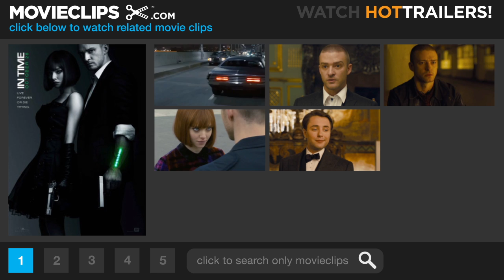In Time #5 Movie CLIP - Gambling My Inheritance (2011) HD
Will (Justin Timberlake) sits down to a card game with Philippe (Vincent Kartheiser).

Cast: Amanda Seyfried, Justin Timberlake, Vincent Kartheiser
Producer: Amy Israel, Debra James, Kristel Laiblin, Eric Newman, Andrew Niccol
Screenwriter: Andrew Niccol
Film Description: When Will Salas is falsely accused of murder, he must figure out a way to bring down a system where time is money - literally - enabling the wealthy to live forever while the poor, like Will, have to beg, borrow, and steal enough minutes to make it through another day. -